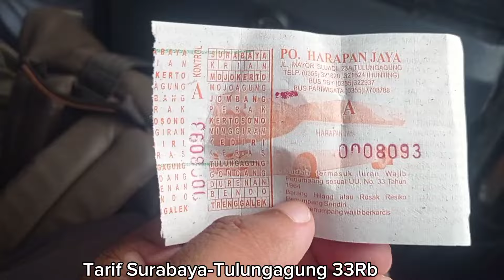Trip HARAPAN JAYA ATB MARCY 1623 🔥🔥Suuosss Tenan